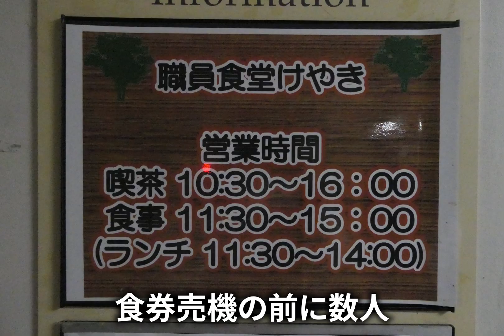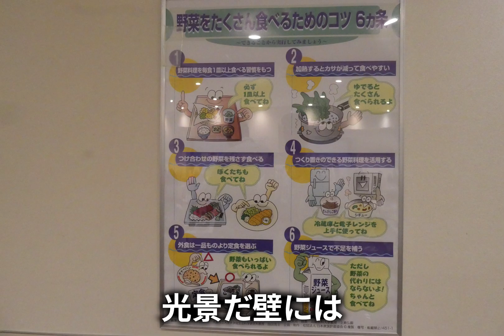新宿区役所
役所の食堂に行き、レポートするだけの動画です。